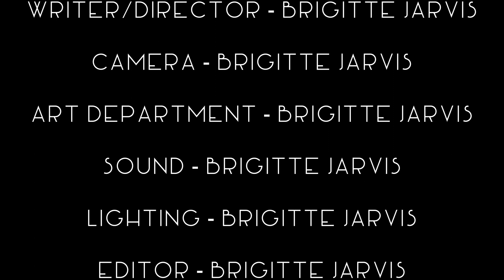A Storm In A Teacup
A desperate housewife’s plans to eliminate her problems, take an about turn as she realises she will never be free.